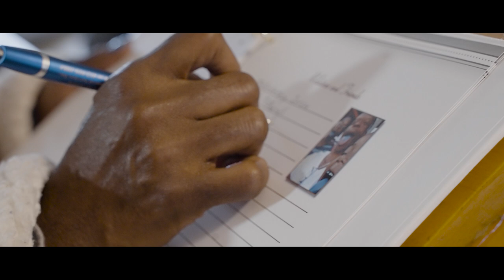Dana Who Stovall's Legacy Tribute Produced by SuPurity Enterprises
Dana Lee Stovall a.k.a Who, 59 of Erie, Pa passed away on Thursday, December 23, 2021 at St. Vincent Hospital.

Dana was born on April 26, 1962, in Erie, Pa to Tommie Lee Stovall and the late Adresia Mae Moore Stovall.

He worked at the Refuge Department for the city of Erie for over 17 years. He graduated from Acdemy High School in 1981.

Dana loved wrestling, fishing, golfing, bike riding, watching tv, family funtions and walking his dog "Jake". He had his own television show named "Dana Who" on cat tv.

Dana was a loving father with a kind spirit and will be deeply missed by all family and friends.

He leaves to cherish his legacy, daughter Dani Stovall and son Dana Thomas Lee Stovall. Brothers; Tommie D.(Roxane) Stovall, Jeffery Bush, Damon L. Stovall, Kevin Rogers, Daniel L. Stovall, Tome A. (Lauren) Stovall, Jason D. Stovall and Dorian N. (Brandy) Stovall. Sisters; Charissa N. (Anthony) Harper, Dyniece D. Stovall, Sabrina M. Thomson and Ola White and a host of Aunts, Uncles, and friends.

SuPurity Enterprises thanks everyone who has taken the time to be apart of Dana's Tribute. Its a Honor to highlight such a GREAT Man. SALUTE TO THE STOVALL NATION. WELL DONE